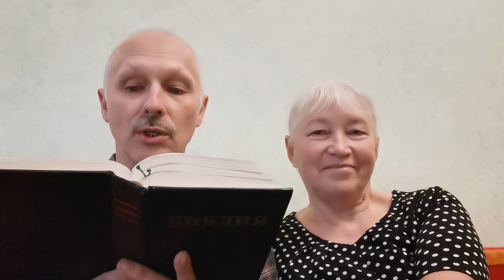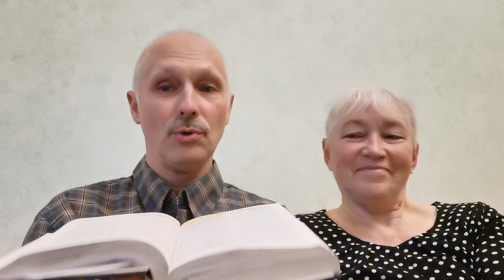Поздравление на день Рождества